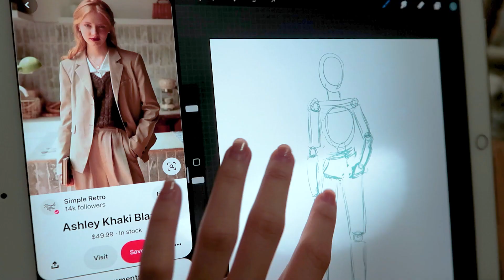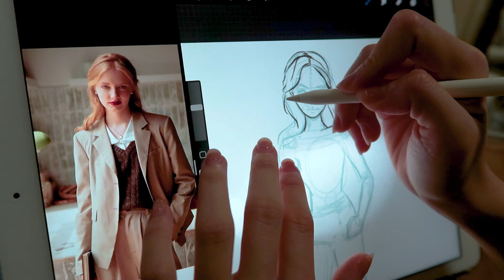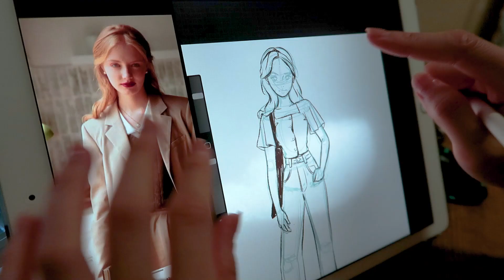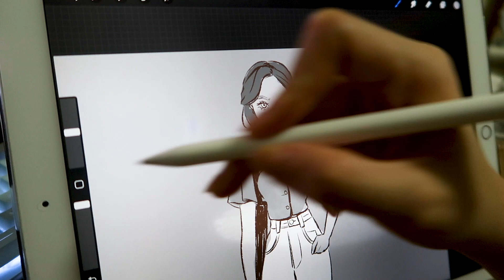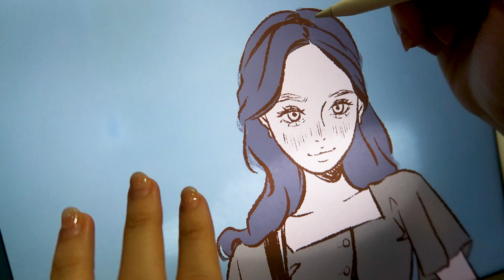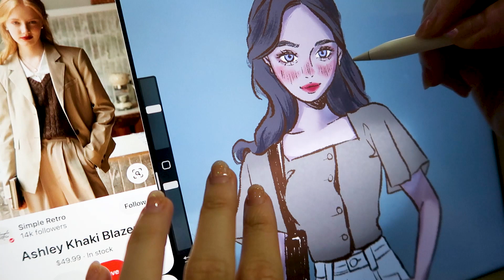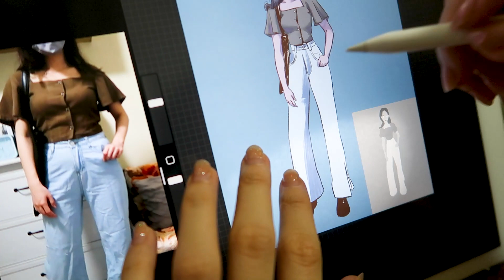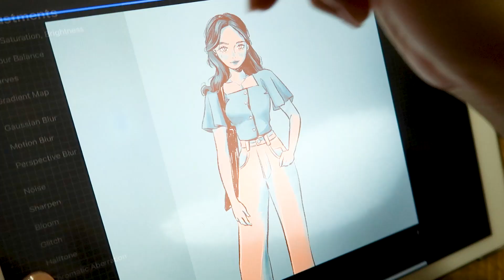What I Wear as a Petite // Draw with me (Procreate)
F o l l o w  m y  a r t